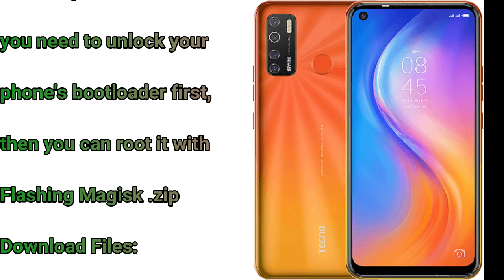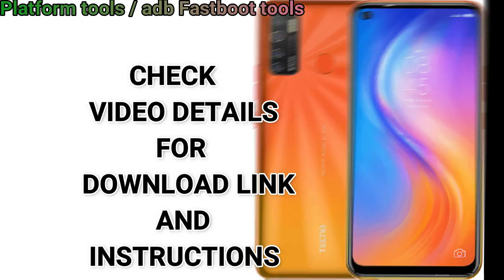Download free twrp 3.5.0 to root Tecno Spark 5 Pro Mobile